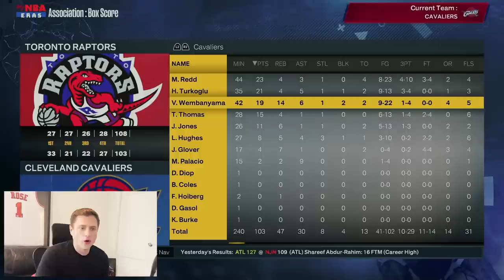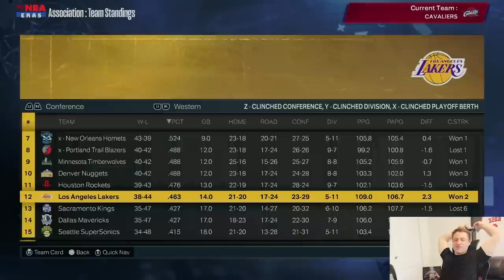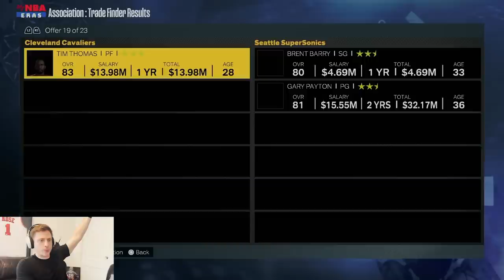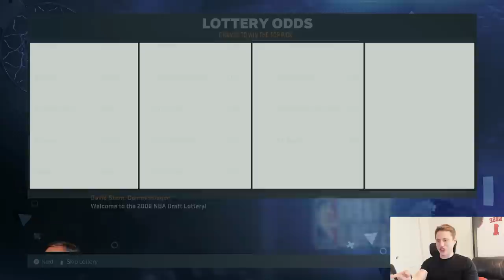What If Victor Wembanyama Was In Lebron’s Draft Class?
Years
Intro 0:00
Year 1 1:47
Year 2 13:54
Year 3 21:20
Year 4 26:50
Year 5 36:09
Outro 40:12